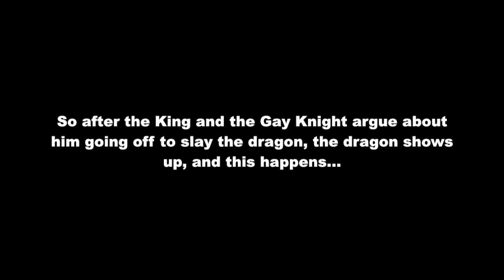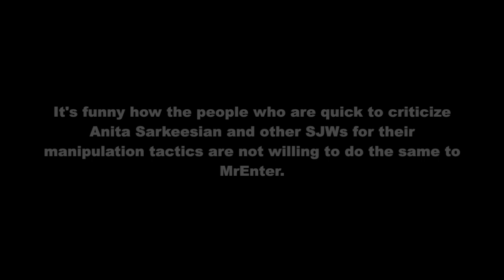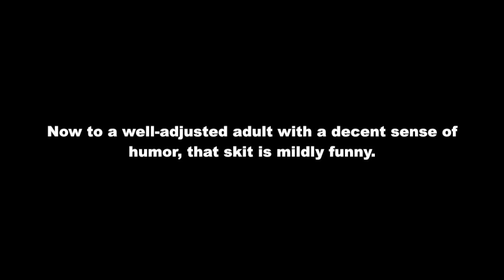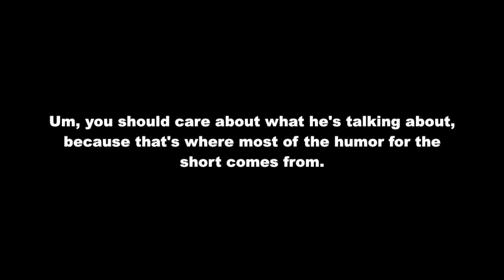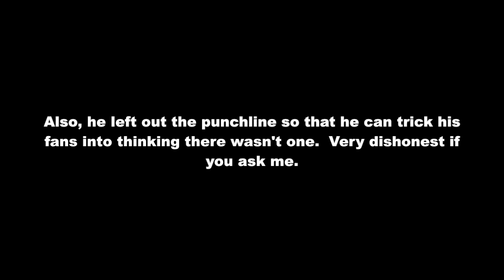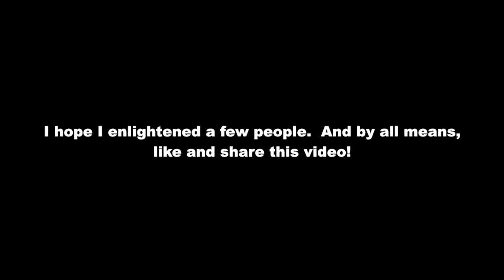MrEnter LIES to His Fans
So not only is MrEnter a talentless, whiny manchild who gets easily offended over the dumbest shit, but he even manipulates the footage of the stuff he's reviewing and outright LIES to his fans for their Patreon money.